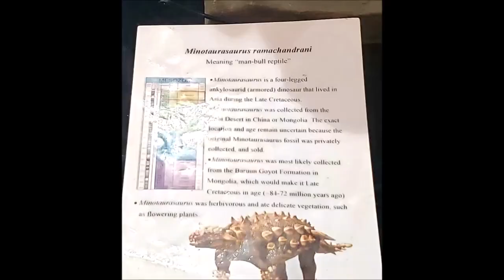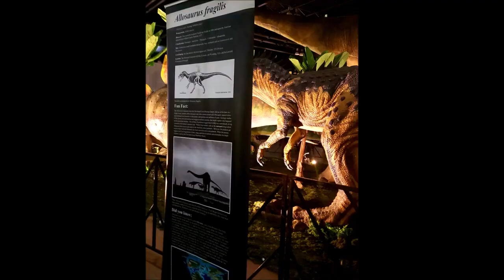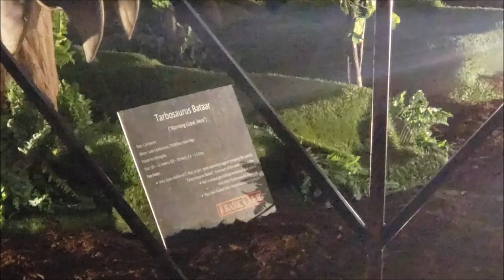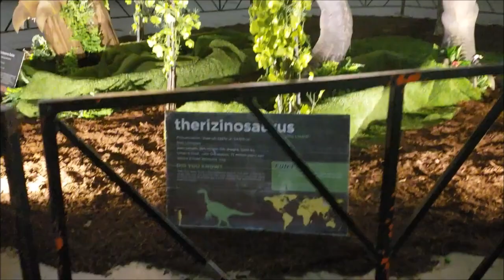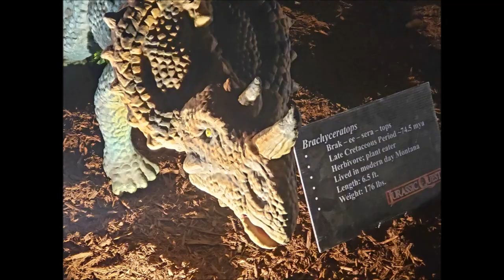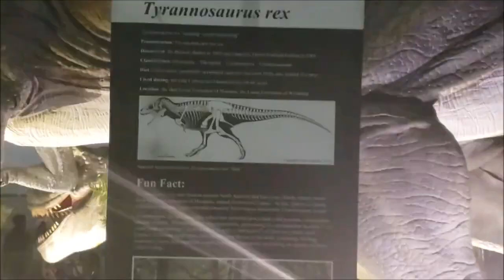Jurassic Quest 2019 (Spotty Reception 06/16/2019) Throwback Thursday